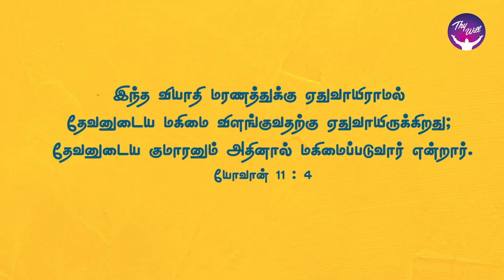God Morning Season 2 | You are Precious. | RBU Shyam Kumar | Thywill TV